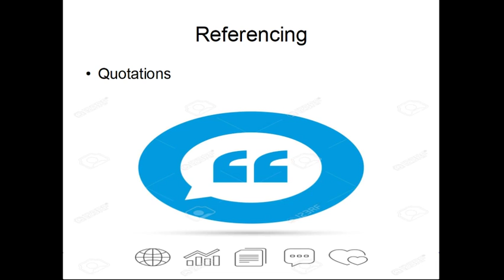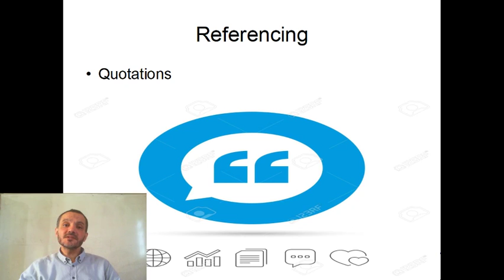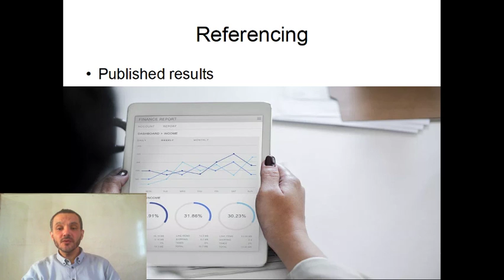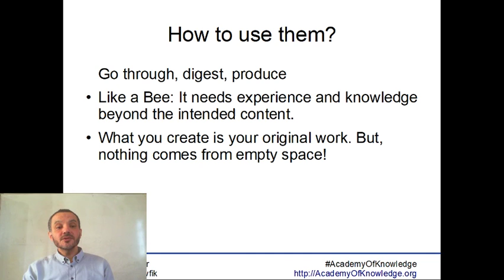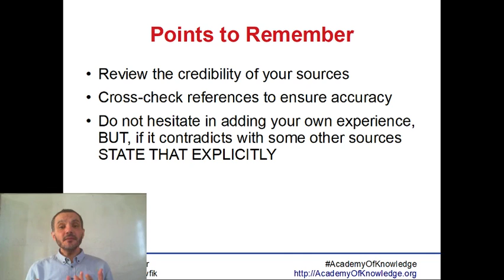TOT-Resources: 09 Using Resources 02 استخدام مصادر التعليم و التعلم